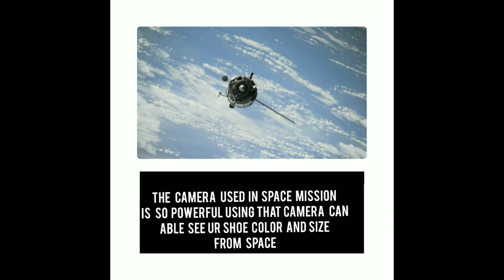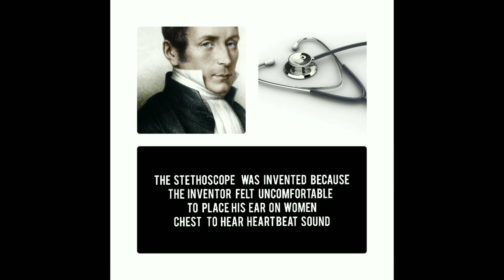english 11 interesting facts